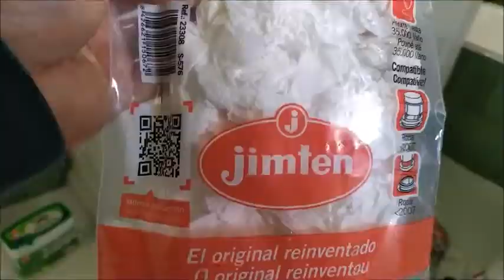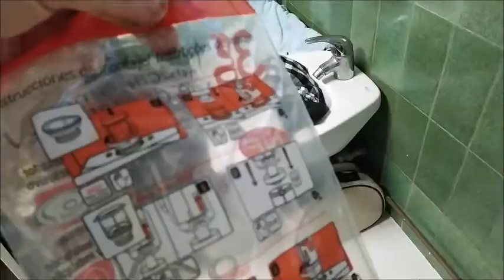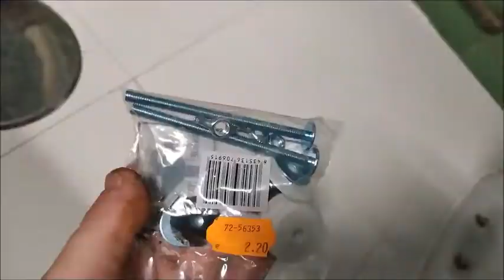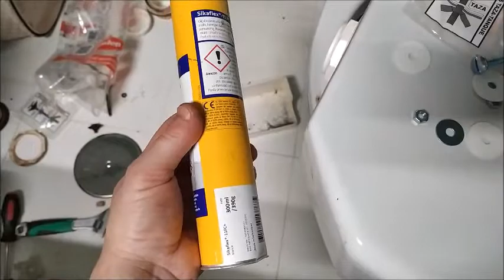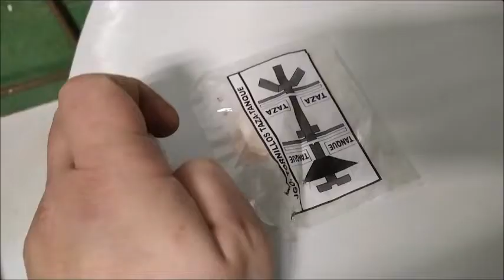Cambio descargador Cisterna Antigua no giran las palometas tornillos oxidados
Descargador jimten 3g Mecanismo de descarga 2V
Cisterna ROCA LUCERNA
Tuvimos que quitar el tanque de la cisterna en un lado cortando un tornillo para sustituir el descargador de la cisterna. También cambiamos el flotador de entrada lateral. Echamos silicona para garantizar la estanqueidad.